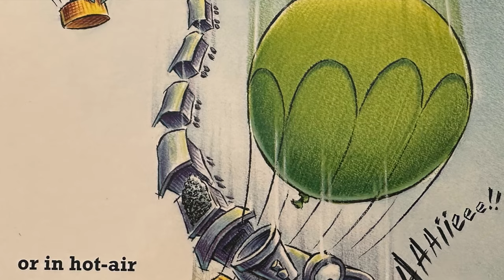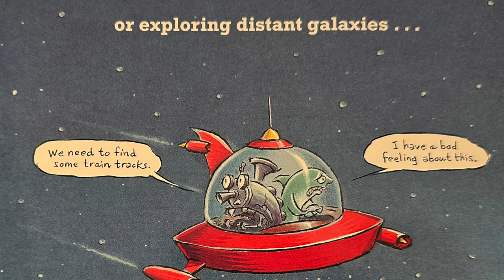4U Story Time - Shark vs Train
4U Story Time rolls along with one of my kid's all time favorite story books, "Shark vs Train" by Chris Barton & Tom Lichtenheld and Narrated by Pat Sims.  Sit your kids around the TV, or play when it's time for bed.  Either way, "Shark vs Train" is a must for children of all ages!!!  Yes, even YOU!!!